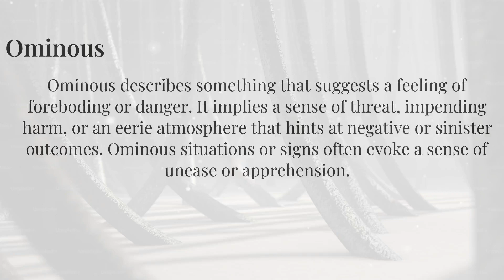How To Say "Ominous" Correctly With Native English Speaker 英語正確發音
Tell you how to pronounce English correctly with native english speakers